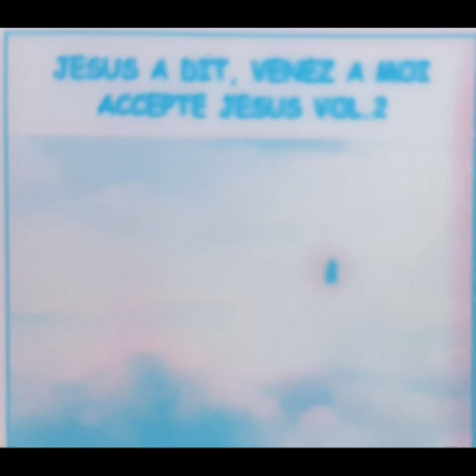Je Veux Louer Le Seigneur Jésus - Cd Jésus a Dit Venez à Moi Accepte Jésus Vol 2 Vie et Lumière